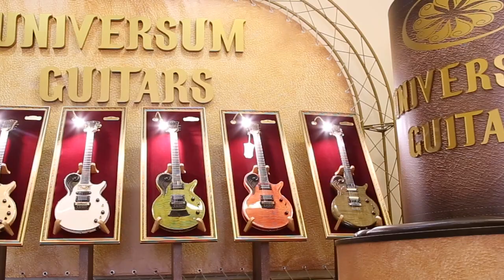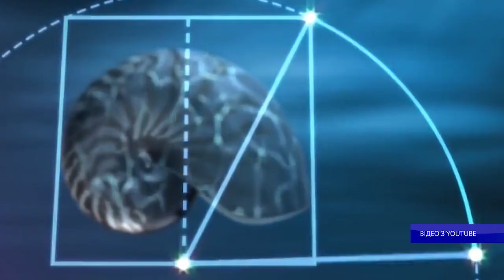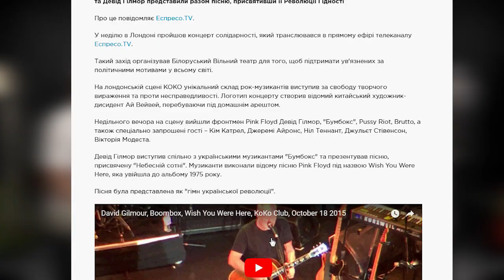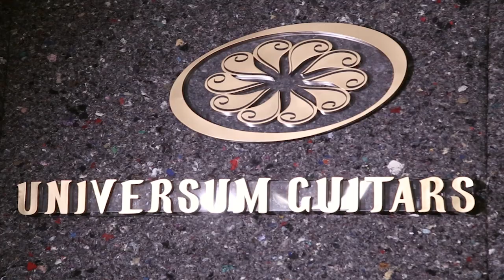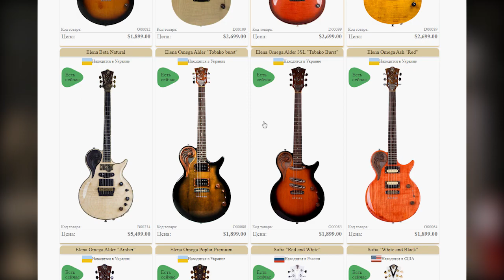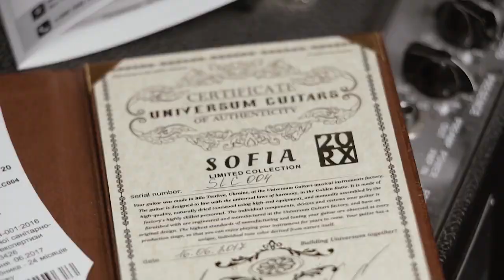"Формула успіху" випуск 1 - Олександр Дорошенко (Universum Guitars)